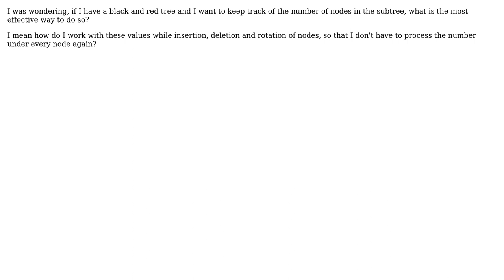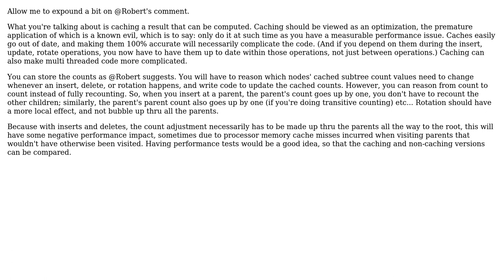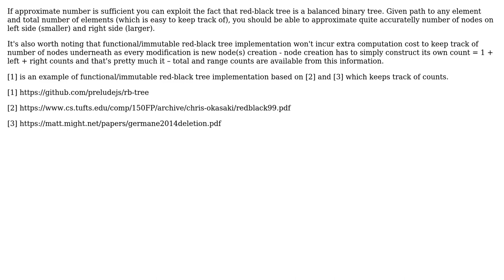Software Engineering: Keeping track of the number of nodes in the subtree in black and red trees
With thanks & praise to God, and with thanks to the many people who have made this project possible! | Content (except music & images) licensed under CC BY-SA | Music | Images & others | With thanks to user Mirek Rusin user mathew7k5b user gnat user Erik Eidt and the Stack Exchange Network Trademarks are property of their respective owners. You are responsible for your own actions.